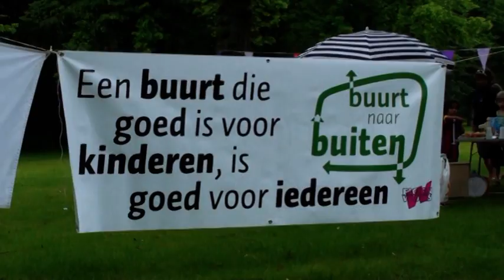BUURT NAAR BUITEN